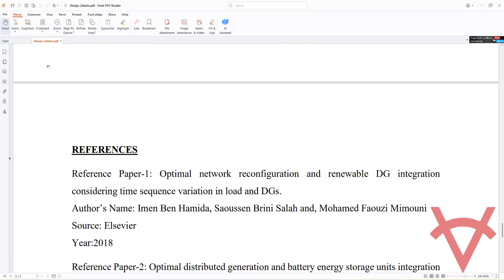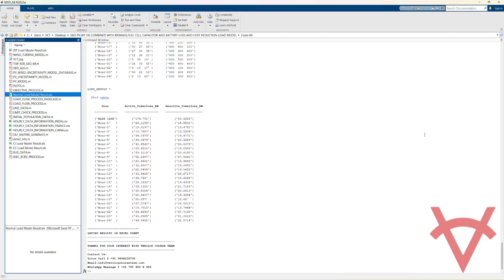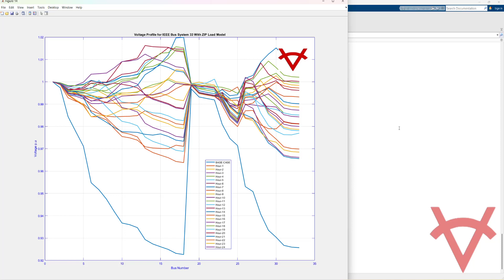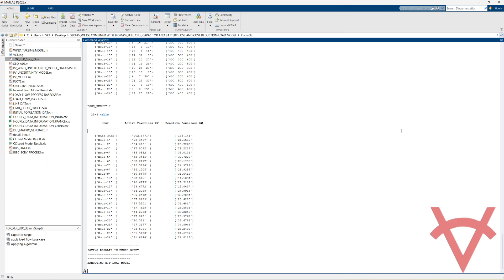SATIN BOWERBIRD OPTIMIZER-LOSS-COST REDUCTION-PV-WIND TURBINE DG-FUEL CELL-BIOMASS-CAPACITOR-BATTERY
DESIGN DETAILS
This design is based on optimum plan for power distribution system with capacitor. SBO is used along with forward backward load flow method considering the uncertainty power (PV and WT) with load demand. To show the impact of the stochastic nature of PV+ WT+ Biomass power+ fuel cell+ capacitor +Battery generation for minimizing the total energy losses annual operation costs (installation, maintenance, and active power loss costs) and pollutant gas emissions and improving the voltage profile the design tested on IEEE 33 and 69 Bus System using Matlab software with 4 load models to verify the performance using uncertainty load model for three different regions (India, China, and France).

LOAD MODELING
There are four kinds of loads in electrical power systems and each node has a certain percentage of such loads and these changes over time. These models are,
1. Constant Impedance Load Model,
2. Constant Current Load Model,
3. Normal Load Model and,
4. ZIP Load Model.

Objective Function, F=f_1+f_2+f_3

REFERENCES
Reference Paper-1: Optimal network reconfiguration and renewable DG integration considering time sequence variation in load and DGs.
Author’s Name: Imen Ben Hamida, Saoussen Brini Salah and, Mohamed Faouzi Mimouni
Source: Elsevier
Year:2018

Reference Paper-2: Optimal distributed generation and battery energy storage units integration in distribution systems considering power generation uncertainty.
Author’s Name: Mansur Khasanov, Salah Kamel, laudia Rahmann, and Ahmed Al-Durra
Source: IET Gener. Transm. Distrib.
Year:2021

Reference Paper-3: The Red Colobuses Monkey: A New Nature–Inspired Metaheuristic Optimization Algorithm
Author’s Name:  Wijdan Jaber AL–kubaisy, Mohammed Yousif, Belal Al–Khateeb, Maha Mahmood, Dac–Nhuong Le
Source: Atlantis Press
Year: 2020